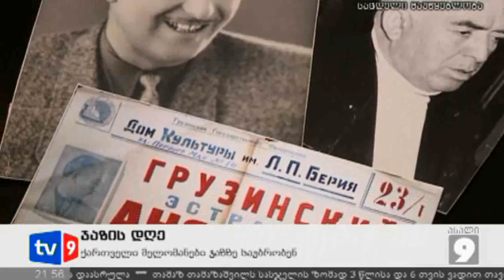ახალი 9-ზე | ჯაზის დღე | 30.04.12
ქართველი მელომანები ჯაზზე საუბრობენ